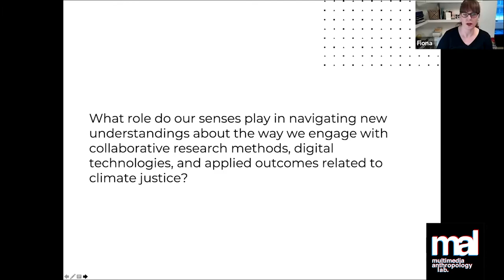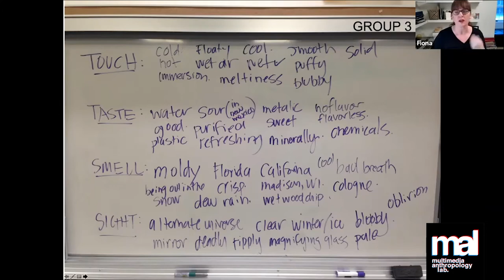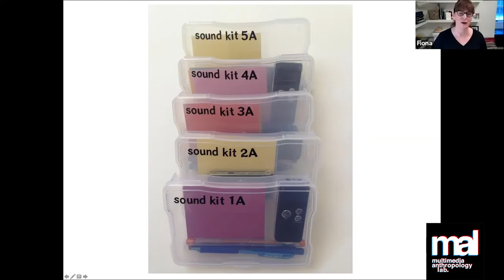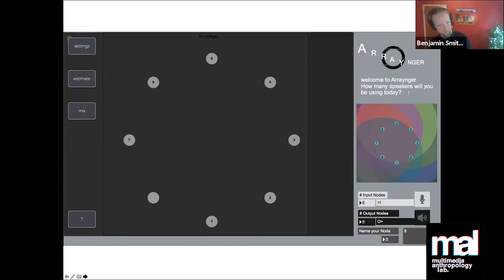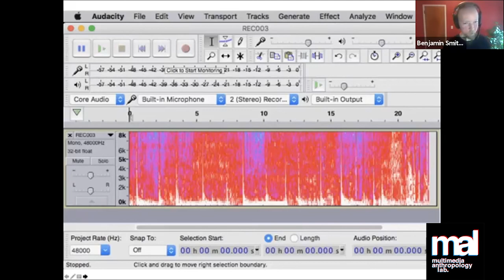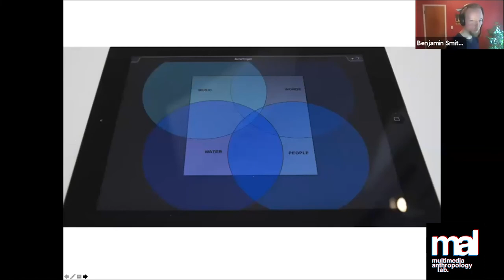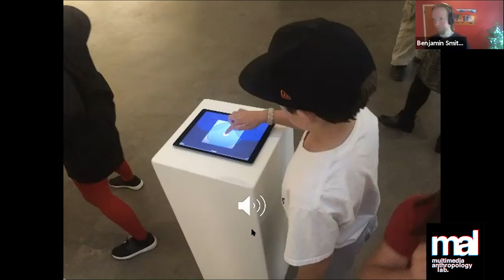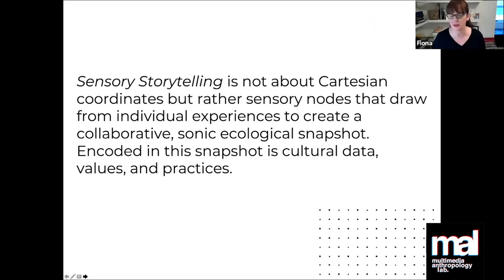Fiona McDonald & Benjamin Smith (UBC): Multimodal Approaches to Digital Learning Tools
Full Title: Fiona P. McDonald & Benjamin Day Smith (UBC): Multimodal Approaches to Digital Tools for Immersive Learning Environments in the Anthropocene

Panel 1: Knowledge in Times of COVID

The global pandemic has radically changed the ways in which anthropological research is conducted and communicated, transforming how knowledge is produced, taught and learnt in institutions around the world. The transition to digital and remote working practices has required us all to develop new methods, leading us to interrogate established knowledge formats that have remained unexamined for too long. While this brings new challenges, it has also presented new opportunities through which knowledge can be both produced and understood. This panel explores these questions, drawing on research from diverse ethnographic contexts and reflecting on the experimental methods that have arisen in these times of uncertainty.